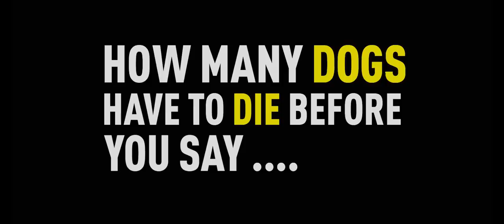AMSTAFF CRO - Tiki Taane - Paw Justice - Enough is Enough